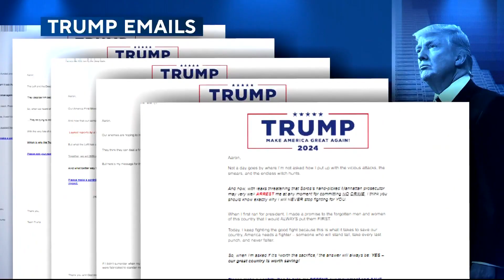Trump grand jury session postponed by Manhattan prosecutors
Trump could soon be charged for hush money payments during his 2016 presidential campaign.